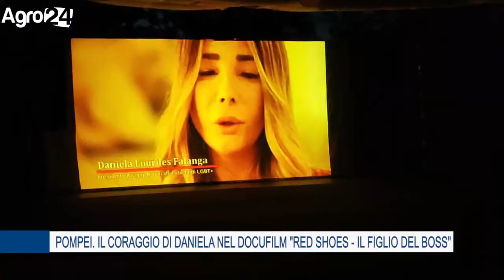POMPEI A SHARING ART proiettato RED SHOES IL FILGIO DEL BOSS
Pompei, nell'ambito della rassegna Sharing Art è stato presentato Red Shoes - Il Figlio del Boss, con la regia di Isabella Weiss,  Il docufilm è tratto dalla storia vera di Daniela Lourdes Falanga, nato Raffaele, figlio di un boss della camorra ora all’ergastolo.  "Un ritratto originale di una personalità singolare plasmata dal suo status di outsider e la sua difesa dell’uguaglianza di genere."